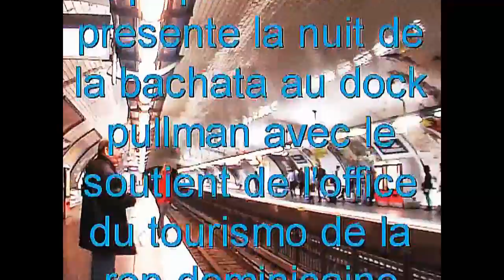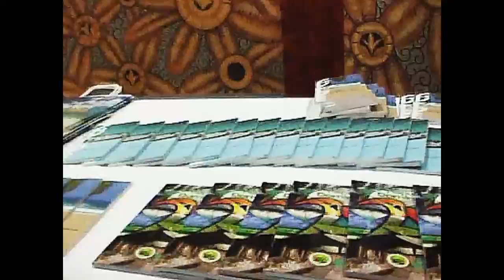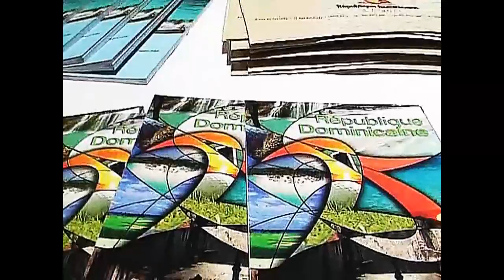bachata au dock pullman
la nuit de la bachata au dock pullman paris francia realisation EVARISTO PEGUERO ROSARIO